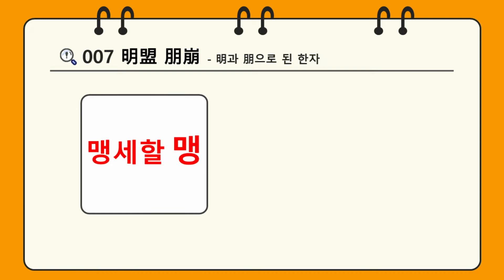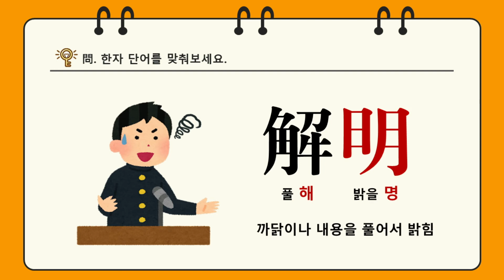한자암기박사1 – 제목번호 007(明盟 朋崩 명맹 붕붕)_明과 朋으로 된 한자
구조로 암기해보도록 하겠습니다.

日(해 일, 날 일) + 月(달 월, 육 달 월) = 明(밝을 명)
明(밝을 명) + 皿(그릇 명) = 盟(맹세할 맹)
月(달 월, 육 달 월) + 月(달 월, 육 달 월) = 朋(벗 붕)
山(산 산) + 朋(벗 붕) = 崩(무너질 붕)